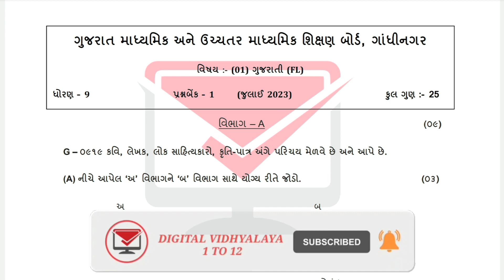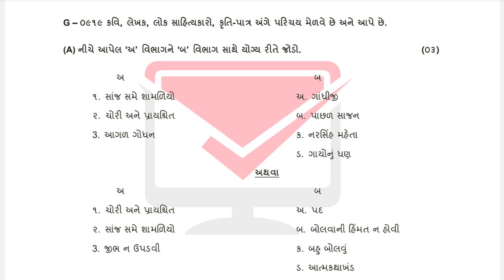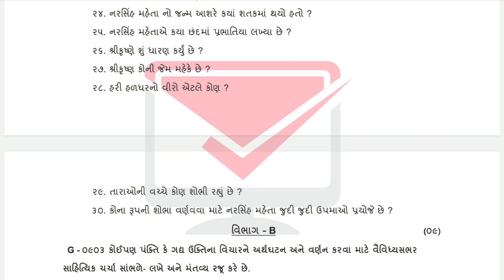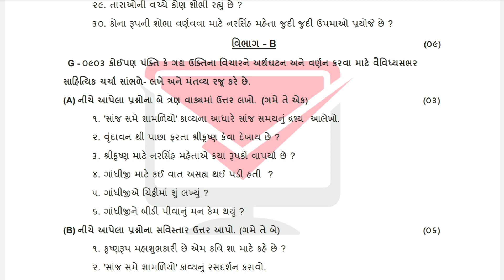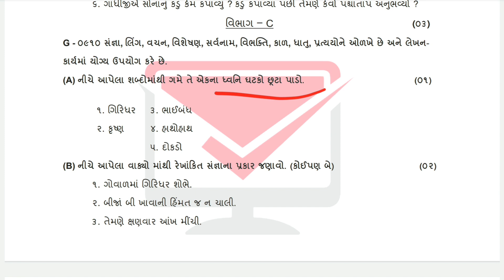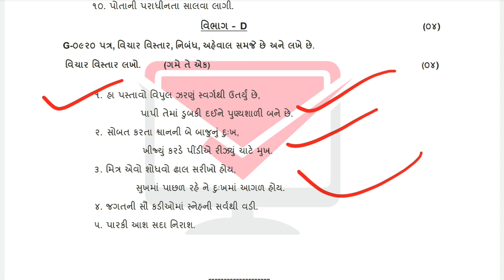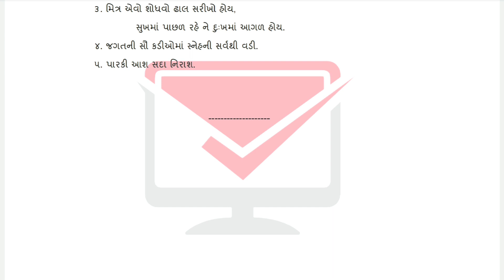ekam kasoti std 9 july 2023 | std 9 gujarati ekam kasoti 2023 | std 9 gujarati ekam kasoti solution